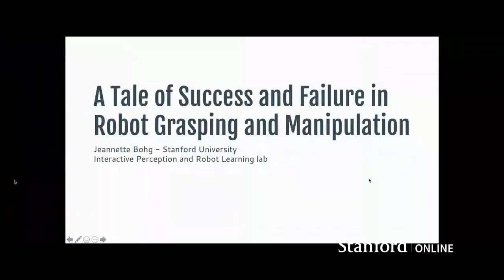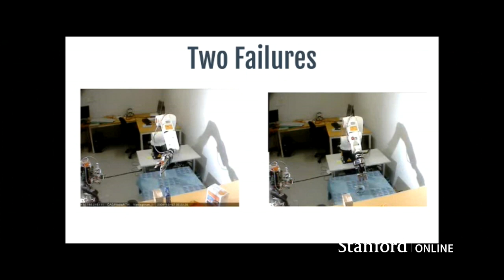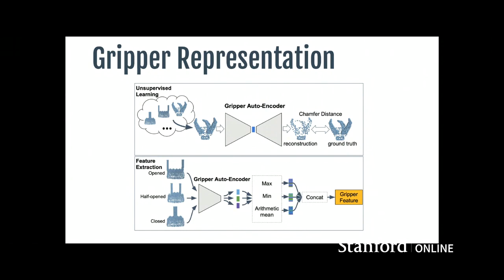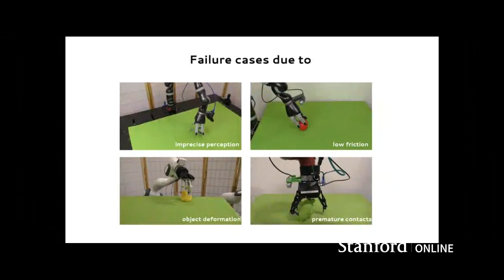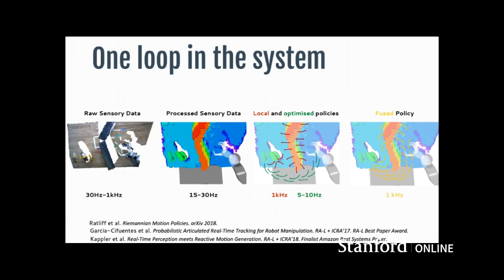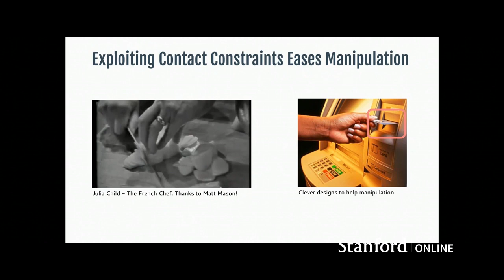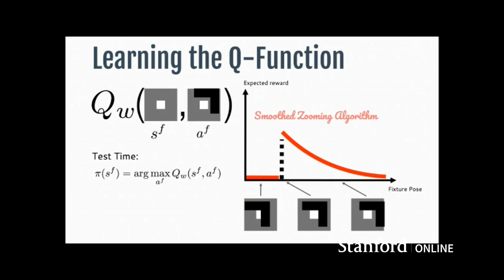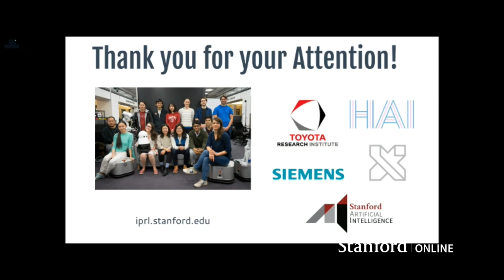Stanford Webinar - Autonomous Robotic Manipulation: What’s Within Reach? Jeannette Bohg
In this webinar, Assistant Professor Jeannette Bohg discusses what we can learn from the failures and limitations of existing approaches to autonomous robotic manipulation. She offers her thoughts on the underlying principles of autonomous robotic manipulation and how those ideas have influenced her research.

You Will Learn:
- Why it’s important to support decision-making under uncertainty due to noisy sensing, inaccurate models, and hard-to-predict dynamics.
- How to exploit multimodal information, since a robot has more sensors than just cameras.
- Why it’s important to choose the right robot action representation.